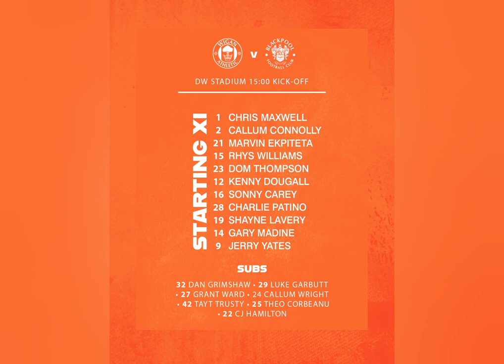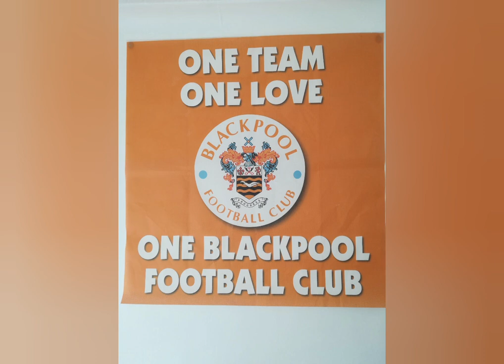Wigan wiganathletic skybetchampionship blackpool blackpoolfc awaydays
15/46

Wigan Athletic 2
⚽️ James McClean (54)
⚽️ Curtis Tilt (88)

Blackpool fc 1
⚽️ Gary Madine (34)
Marvin Ekpiteta 🟥